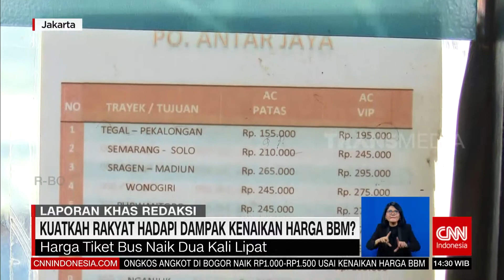Kuatkah Rakyat Hadapi Dampak Kenaikan Harga BBM | REDAKSI (06/09/22)